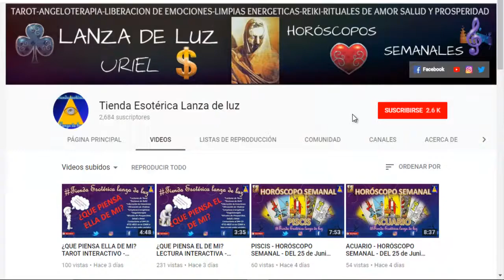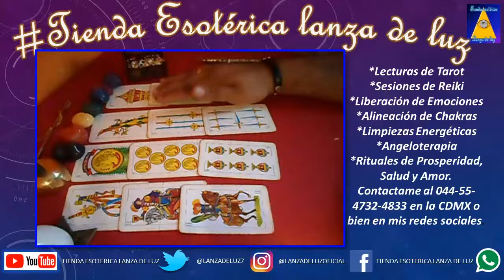TAROT GRATIS - PREGUNTA LO QUE QUIERAS Y OBTÉN RESPUESTA- URIEL - LANZA DE LUZ